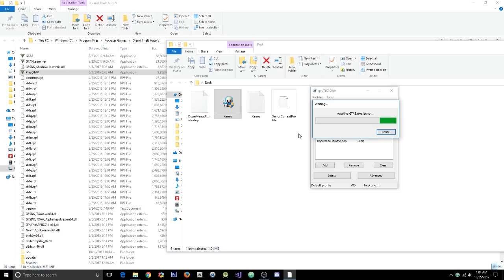GTA 5 Online 1.41 Unlimited Money Drop Hacks+ Stealth Money (Undetected)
[DOWNLOADS]

How to install:
1. Extract Files To Desktop
2. Drag The 2 Files Into Your GTA 5 Directory Folder
3. Go Into An Online Or Private Session
4. Press (*) On Your Keyboard To Open Up The Menu!
5. You're Done!

[CREATOR: ]

Controls:
* = OPEN

[MUSIC]